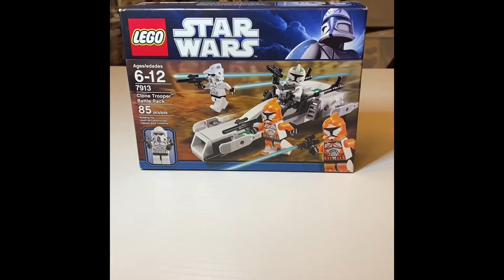Help me expand my StarWarsCloneArmy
When I hit 50 subscribers I’ll schedule up a live Clone army expansion stream!